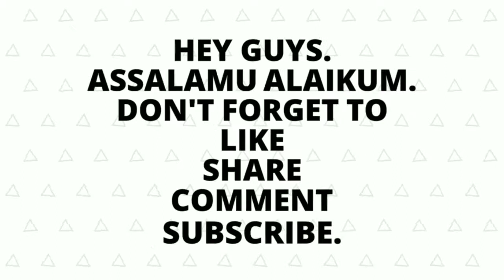HOW TO SKETCH A MULLET DRESS (HIGH LOW DRESS)| ART BY FARYAL.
A mullet dress.
I'm a 17 year old learning artist from Pakistan. Not a professional at all. Sharing my journey of art here.
Be supportive.
Spread Positivity.
Thanks